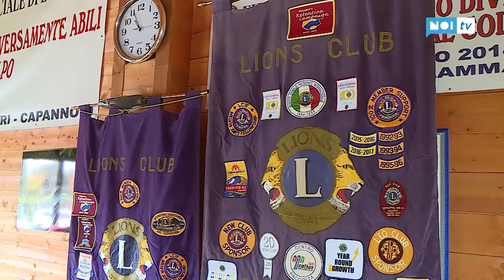Successo per "La marcia al ritmo del cuore" dei Lions Running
CAPANNORI - Ha centrato gli obiettivi prefissi la “La Marcia al ritmo del Cuore” edizione 2019, promossa lo scorso marzo dai Lions Running. Il bilancio dell'iniziativa è stato reso noto durante una conferenza stampa promossa ai laghetti di Lammari, alla presenza dei Lions Club del territorio.

NoiTv